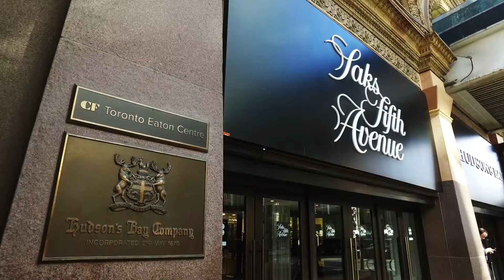MAX Condos: Teaser Video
Coming soon to Church and Dundas in the heart of downtown Toronto!